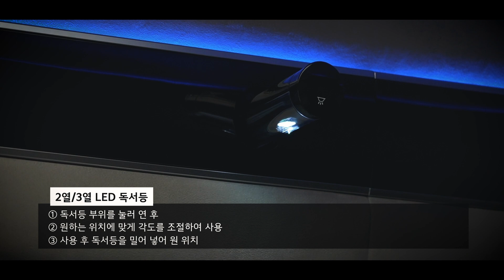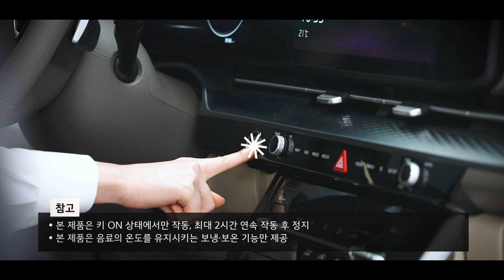카니발 하이리무진 차량소개 | 내차사용설명서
알아두면 편리한 내 차 사용설명서!

카니발 하이리무진 차량 소개